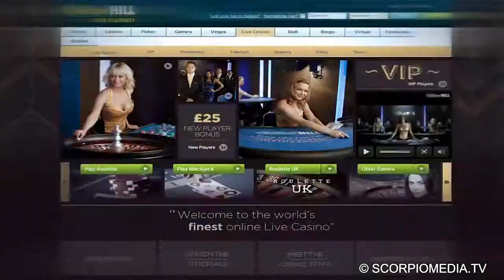WILLIAM HILL EVENT TRAILER CREATED BY SCORPIOMEDIA.TV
Scorpiomedia.tv created the William Hill event trailer for a broadcast sports event via Sky Sports and Loaded TV.